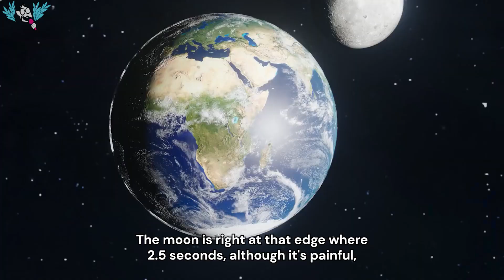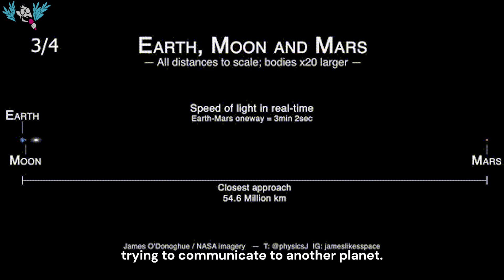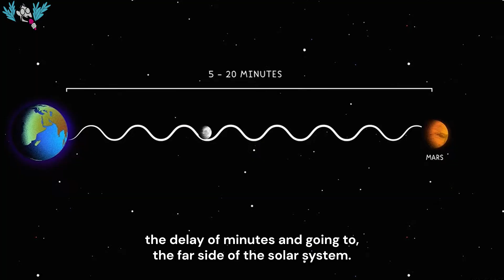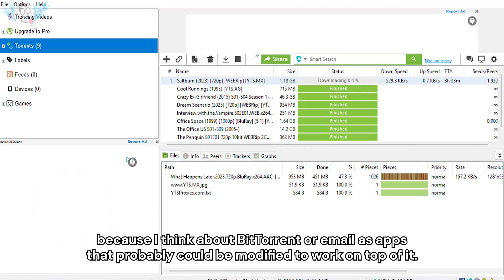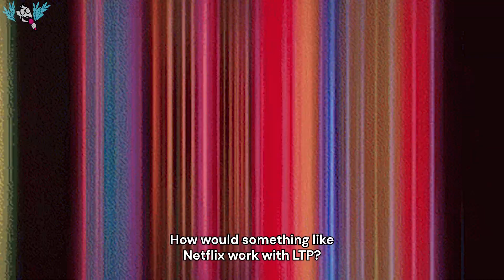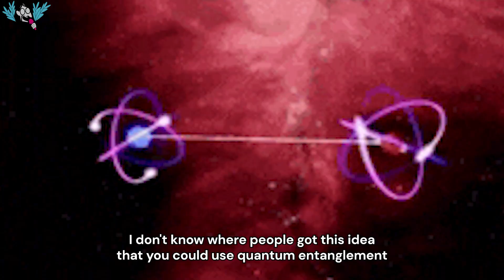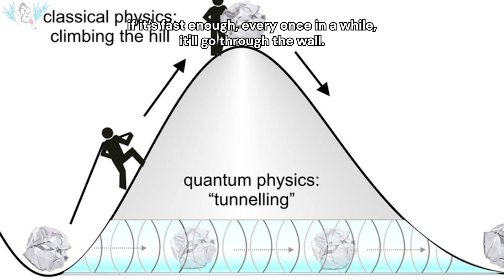NASA's mission: Faster Wi-Fi on the Moon Than in Your House?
If Spacex ever puts Starlink on the Moon or Mars, it's not going to 'just work' in real time with Earth's Internet. Alex explains why normal Internet and streaming protocols like UDP, QUIC, RTMP, and Quantum Entanglement don't work between planets, and how NASA uses bundle protocol and LTP to get around this - so Elon Musk would actually have to get a separate Internet for Mars.

Chapters:
00:00 - Intro
00:09 - Is the Moon too far for Internet Protocols?
01:02 - Can UDP be used on Mars?
02:20 - Bundle Protocol and LTP
05:12 - How would Netflix, Twitter and Emails work in Space?
06:00 - How did they stream the Moon Landing?
06:38 - Quantum Entanglement isn't faster than speed of light
07:30 - Quantum Tunneling
08:16 - Outro

For the past decade, Alex Gizis and a team of network engineers have been building Speedify. Speedify is a unique Channel Bonding VPN that combines multiple connections for faster speeds, greater stability, and top-notch security—optimizing your online experience while keeping your data safe.